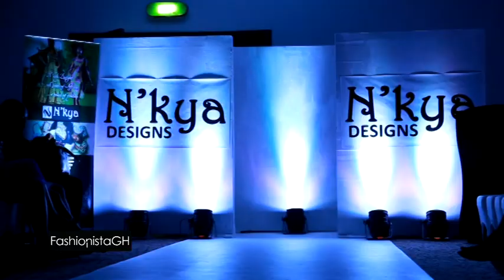N'kya Designs Launch, Accra. 11.12.11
FashionistaGH Fashion Diaries. N'kya Designs Cocktail Launch. In attendance were Aisha Obuobi (Christie Brown), Aya Morrisson, Mina Evans, Ama Sika (Ani Siyah), Ajepomaa, Kuukua Inkoom (KINK), Ama K. Abebrese (Actress), Lexis Bill (Hitz FM), Guud Kelly (RoleModels), Noelle Bonner (fashionfixxation.com) Caroline Simpson (Y FM), Bertha (Singer), Black Boy (Y FM) and Ob Abenser (FashionistaGH) among others. After the runway show was an Azonto Dance showdown which was our favourite part of the night.